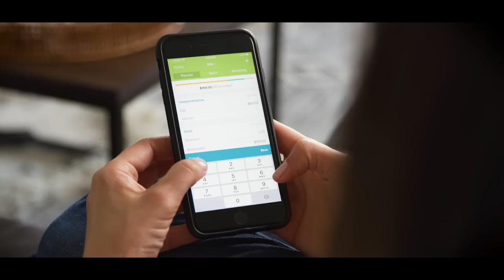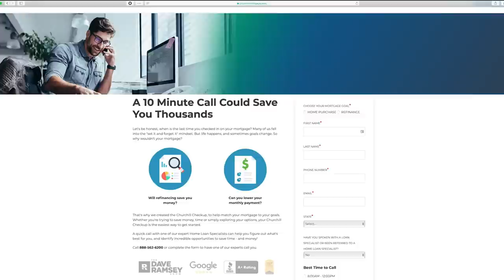Stop Letting Food Eat Up Your Budget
Food is one of the biggest budget-busters out there, so this is a category where we can all cut back! If you can save just a couple hundred dollars a month in your food budget, you’ll be amazed at how much faster you can get out of debt and build up that emergency fund. So in this episode, you’ll learn:

• How to adjust your food budget based on the season of life you’re in
• How much the average family spends on groceries and where you land on the spectrum
• Easy meal plans that feed a family for under $125 per week from my guest, Debt Kickin’ Mom
• Mouth-watering summer recipes that will keep your food budget in check

Sponsors pay the producer of this show, The Lampo Group, LLC, advertising fees for mentioning their services or products during programing. Advertising fees are not based upon or otherwise tied to any product sale or business transacted between any consumer or sponsor. The following sponsors have paid for the programing you are viewing:
- Zander Insurance
- Churchill Mortgage